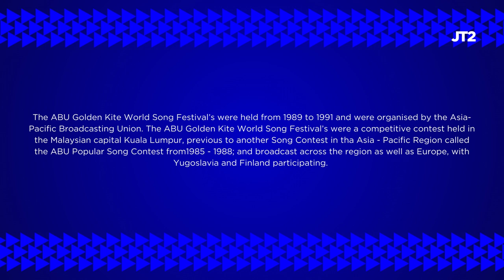ABU GOLDEN KITE WORLD SONG FESTIVAL 🏆 | Winners (1989 - 1991)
The ABU Golden Kite World Song Festival’s were held from 1989 to 1991 and were organised by the Asia-Pacific Broadcasting Union. The ABU Golden Kite World Song Festival’s were a competitive contest held in the Malaysian capital Kuala Lumpur and broadcast across the region as well as Europe.